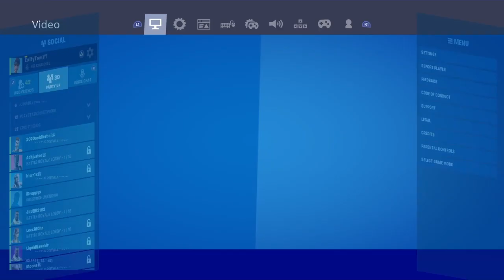Go stupid 🤪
fortnite season 2 chapter 2 best settings